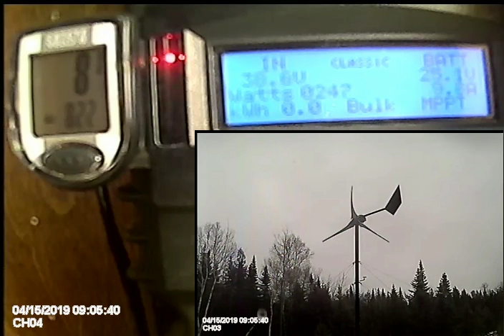3 kW Off Grid Reaper Wind Turbine - Clean Low Wind Performance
This is why I built an axial flux. Start up speed is under 1 mph, cut in speed is ~3 mph. Consistent production in low wind environments. There's no comparison. It doesn't get any better than this unless we go bigger. I love it!

Here's another (low quality) clip from the DVR showing how well it performs in clean wind. The wind blew from the east for a bit yesterday, which is the least obstructed side of my property, so there was little to no turbulence from the trees affecting the turbine. This will be the norm once the tower is extended to raise the turbine above the trees, where it belongs. Based on the coefficient of a typical radial flux turbine, this turbine should produce AT LEAST 600 kWh per month (in areas like mine with a mean annual wind speed of 5 mps, refer to the Canadian Wind Atlas map turbine performance calculator that claims up to 750 kWh per month). The avg Canadian household uses around 900 kWh per month, to put that in perspective. But radial flux turbines usually don't cut in until 6-8 mph, when this turbine is already producing a couple hundred watts. As some of you know, this is because of the cogging resistance that's inherent in their steel stator core design. This turbine doesn't have that problem. Once the battery bank is upgraded and the clipper is connected, then I'll turn the brakes off for good and start logging kWh production.

Don't like ads? Neither do I. I hate them. That's why I signed up for a premium Youtube account for $12/month so that I never have to see another ad on this site again, and feel good knowing that I'm contributing to the creators I like so that they keep posting more great content. I highly recommend it. If you're just here to watch my videos, that's cool too. You can help support me specifically by signing up for a channel membership instead. Then just keep an eye on the community tab to watch these videos free of advertisements. You'll also get other perks, too. Check out the links below if you're interested.